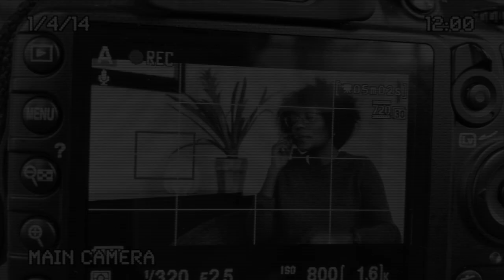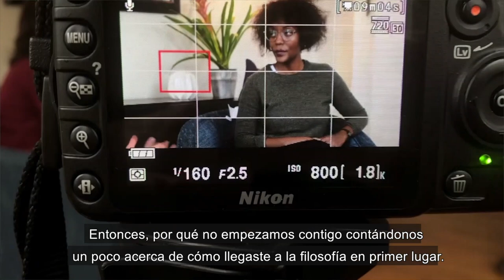Subverting the Canon: on Critical Black Philosophy interview Axelle Karera-María del Rosario Acosta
Conducida en Diciembre de 2018 en el contexto del evento Decolonizing Critical Theory: Decolonial Aesthetics and Epistemic Violence, organizado por el Critical Theory Cluster de la Universidad de Northwestern, la conversación con Karera nos permite acceder al recorrido que la condujo de sus primeros estudios de psicología en Toronto, Canadá, a donde llega inicialmente como refugiada y sobreviviente del genocidio en Ruanda, a descubrir la filosofía y ser reclutada para el programa de doctorado en Penn State que le permitió afianzarse como la pensadora que es hoy. Karera nos habla de su trabajo con y sobre Fanon, y de su nuevo proyecto alrededor de las discusiones en torno a la ética del “antroposceno”, en el que le interesa denunciar las limitaciones políticas de un acercamiento filosófico al problema sin un análisis que incluya y tenga en cuenta, como cuestión constitutiva, la pregunta por el sufrimiento negro (“black suffering”).  Finalmente, a lo largo de la entrevista, Karera comparte sus preocupaciones por el futuro de la disciplina filosófica y el racismo estructural que parece continuar condicionándola, pero también transmite su esperanza por las posibilidades de subvertir el canon filosófico, de inaugurar nuevas conversaciones e incorporar nuevas voces que logren reactivar la disciplina.